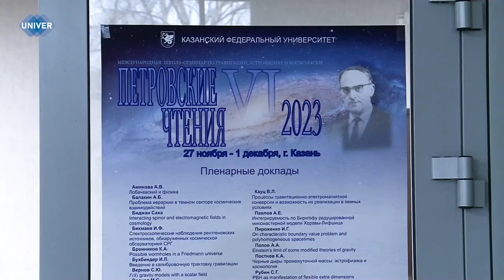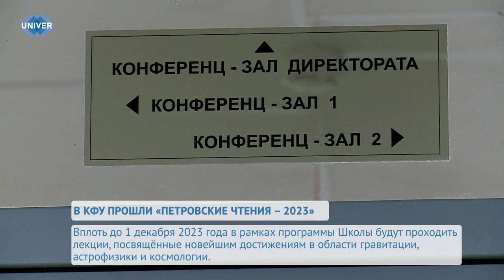В КФУ ПРОШЛИ «ПЕТРОВСКИЕ ЧТЕНИЯ – 2023»